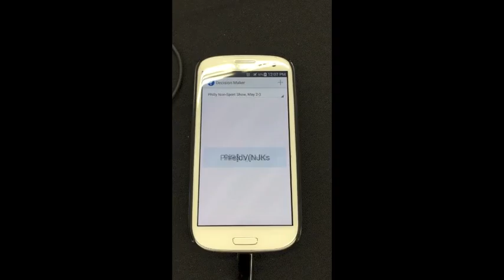CZE Prize App Two Packs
Cryptozoic Entertainment's magical app chooses a prize for Philly Non-Sports Card Show attendees.